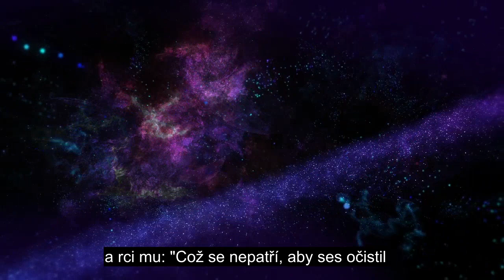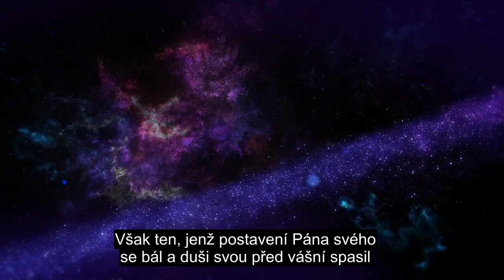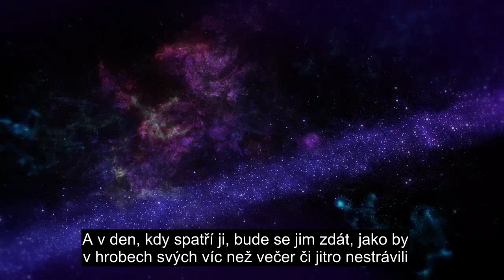Kapitola 79 Ti, Kteří Se Táhnou, Emoční Recitace Koránu, Více Než 90 Jazykových Titulků